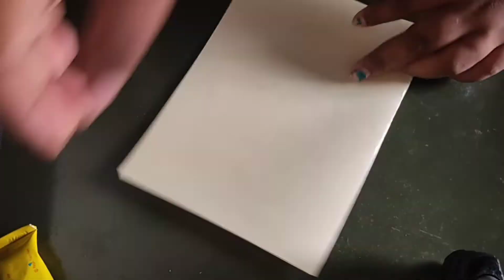how to make greeting card.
tripod

 phone